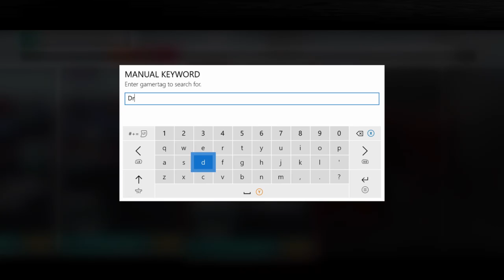*NEW METHOD* HOW TO MAKE A MILLION CREDITS AN HOUR in Forza Horizon 4!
I Post New Videos Everyday! And I Stream Every-Other-Day! Thanks!

My Club On Forza - [DRTV] DragsterTV RACERS

The Steps To Getting A Post Notifications Shoutout in The Next Video -

2. Leave A Like On The Video!
3.Comment Something Like (POST NOTIFICATIONS ON!) So I Know, Thanks!

Good Luck!

VIDEOS OF MINE YOU SHOULD CHECK OUT!

Fh4,forza,forza,horizon,forza horizon 4,fh4 money
 method,fh4 money glitch,